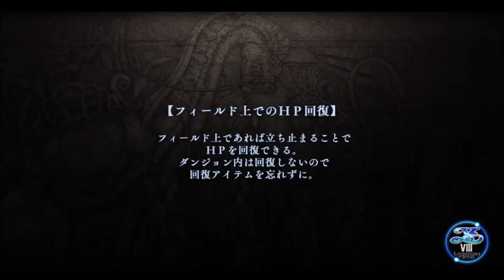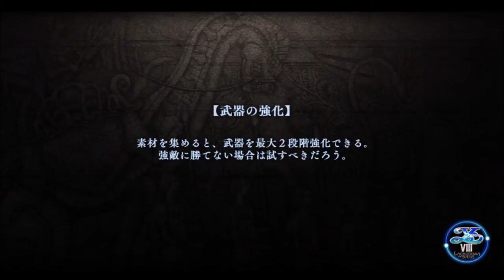【イース８・ラクリモサ・オブ・ダーナ psvita：実況動画】第五部：大樹の巫女ー５（サブクエスト）